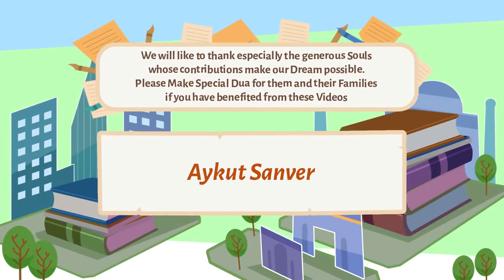HOW TO DEAL WITH OPPOSITE GENDER Subtitled